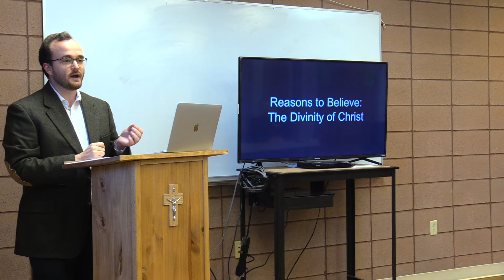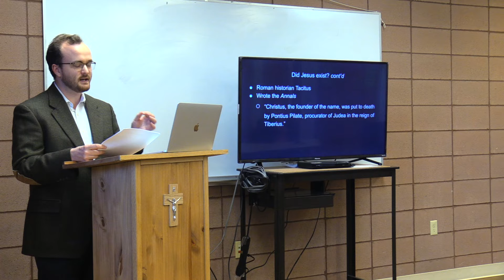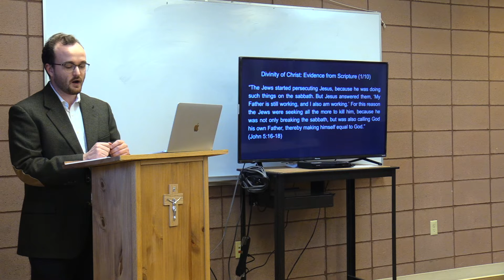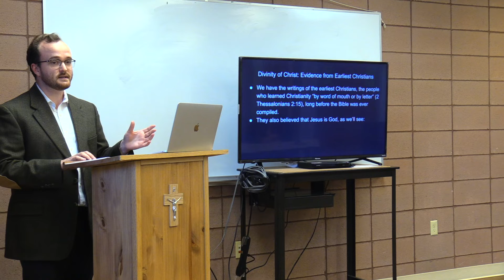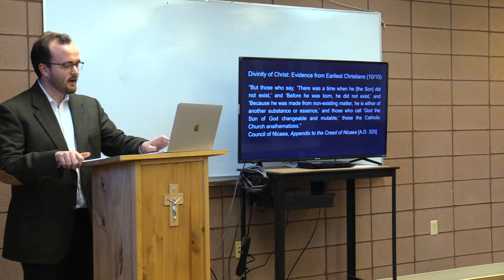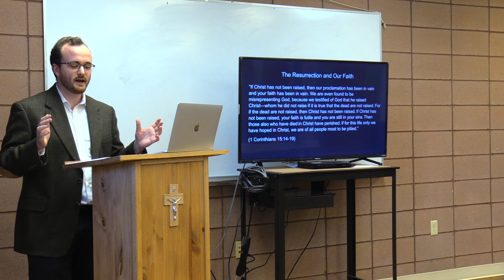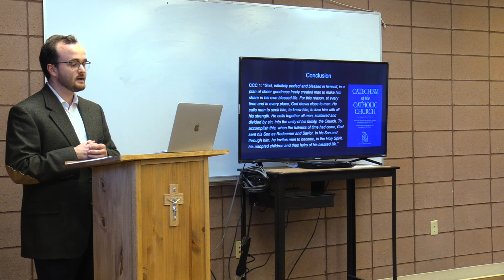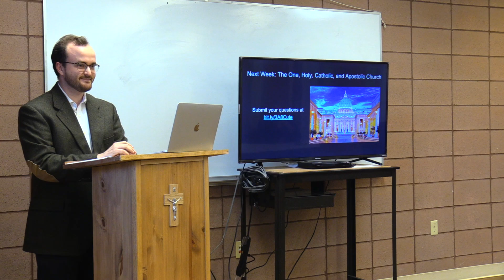Is Jesus God? | Reasons to Believe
Parish staff member Daniel Tucker delivers a lecture on the divinity of Christ. This presentation is the second in a series of three called "Reasons to Believe." Topics covered include:
- Did Jesus exist? (refuting Jesus mythicism)
- Did Jesus claim to be God? (evidence from Scripture and the early Christians)
- Is Jesus actually God? (C. S. Lewis' "liar/lunatic/Lord" trilemma & evidence for the Resurrection)
- Resources for further study